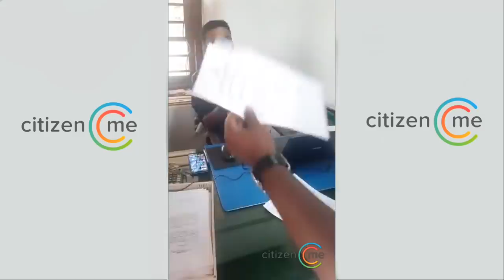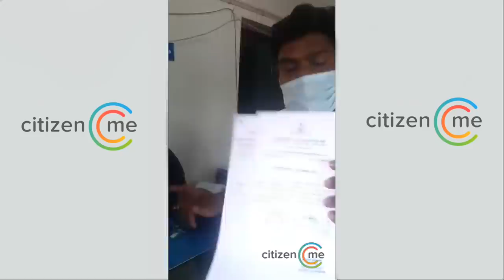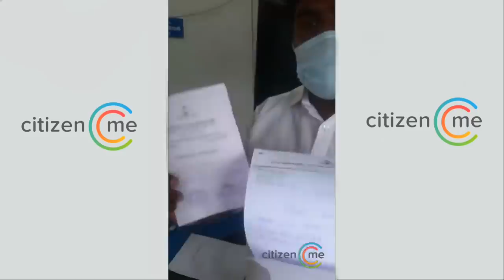കൈകൂലി കൊടുക്കാത്തത് കൊണ്ട് ആവാം എല്ലാ രേഖകളും കൊടുത്തിട്ടും ഇങ്ങനെ ചെയ്‌യുന്നത്‌